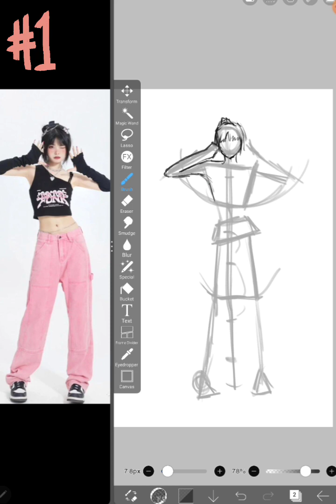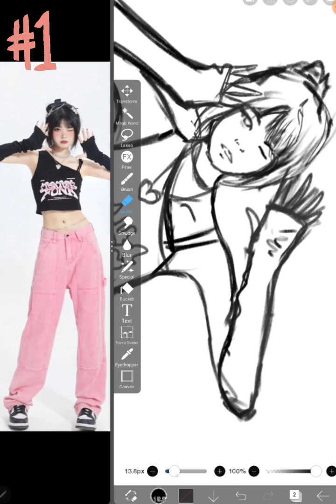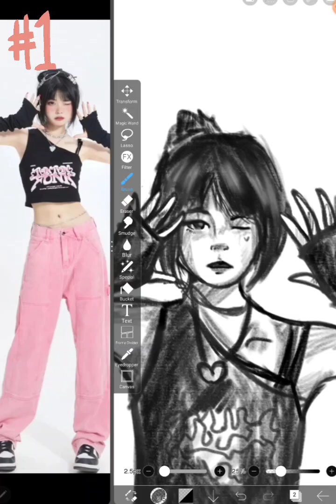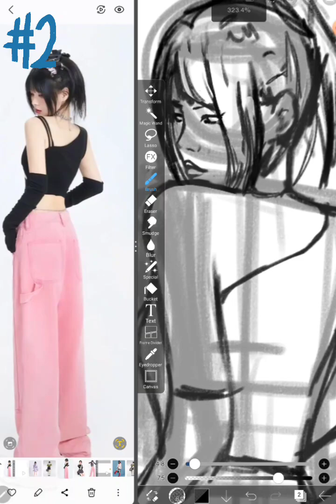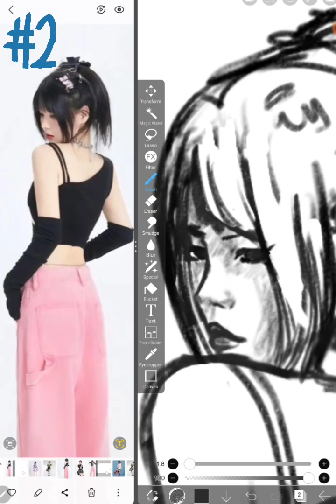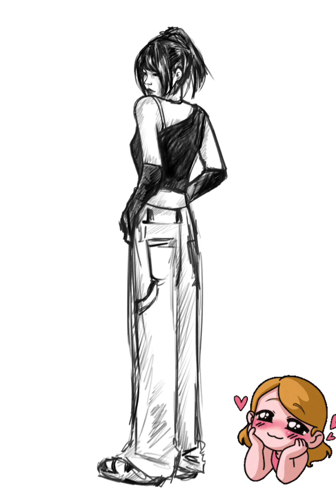how I draw bodies 🦋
how I draw bodies ❣️actually it's not a tutorial cuz I'm not so professional 😅but I wanted to draw with you I hope it will be helpful 💓